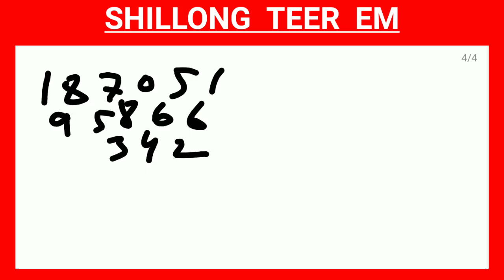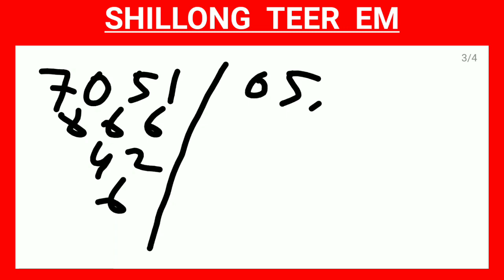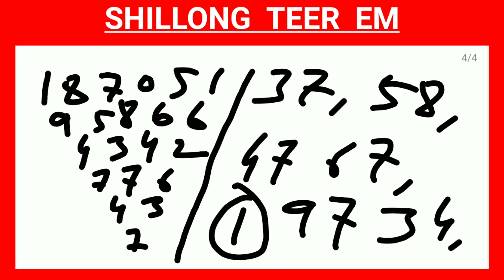Shillong teer | A.chik teer target | Date - 18-08-2022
Shillong teer | A.chik teer target | Date - 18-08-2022 | Shillong teer target